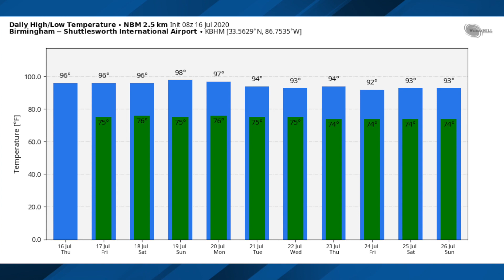July 16, 2020 Weather Xtreme Video - Morning Edition